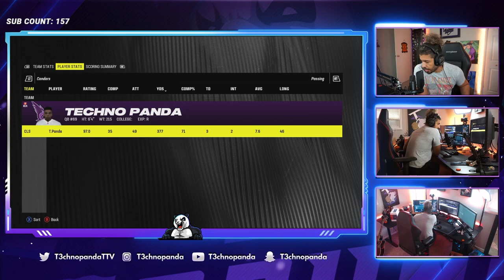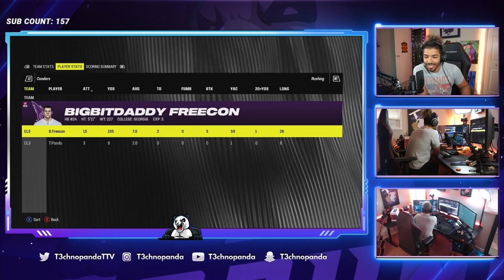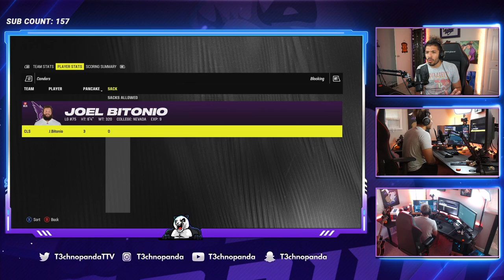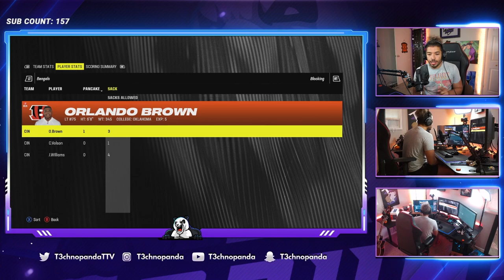Columbus Condors VS Cincinnati Bengals Week 1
I made a team with people from my community. We set it to all-Madden and watch the cpu play. This weeks was a NAIL BITER!

I stream 6 days a week from 3pm to 11pm